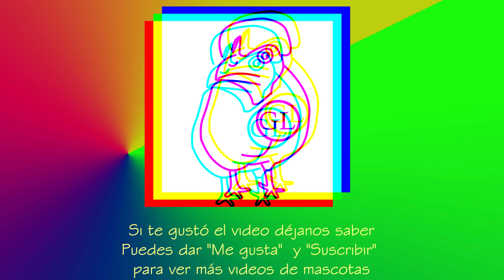AGAPORNIS o “Inseparable” en su Sesión de MASAJE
Un agapornis de nombre Kiko ha sido muy cariñoso con sus humanos. Cuando era recién llegado a la casa de sus cuidadores, ocasionalmente picoteaba un poco fuerte a los habitantes. Con sus humanos formó un lazo de amistad y gran confianza como se puede ver en este video. Luego incluso convivió bien con un perro, la otra mascota de la casa. A diario Kiko recibía atención y cariño y era amigo de los masajes o cosquillas pero también a él le gustaba dar cariño a los varios habitantes de la casa. Ocasionalmente, los invitados del hogar lograban ser del agrado de Kiko y también disfrutaban de su compañía y cosquillas.